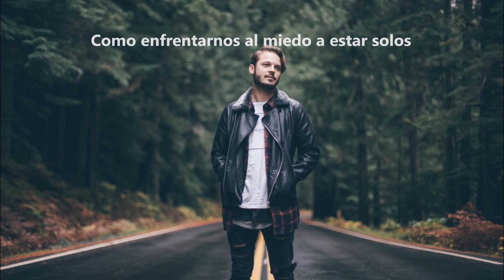Miedo a la Soledad ¿te da miedo estar solo en esta vida?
Somos animales sociales que necesitan unos de otros para sobrevivir; el aislamiento y la soledad involuntaria pueden llegar a ser perjudiciales para la salud, pero la soledad buscada es un estado necesario para nuestra estabilidad mental.